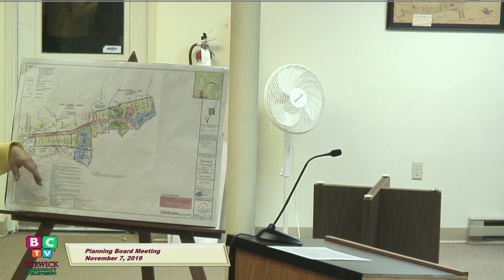PLANNING BOARD MEETING 11/7/2019